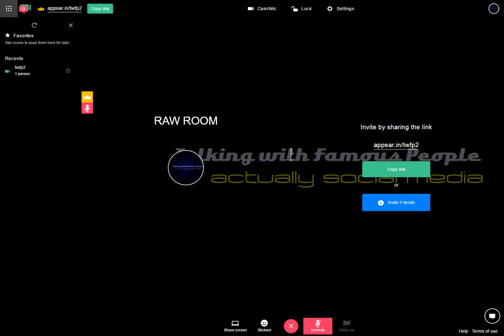Raw Room Two Recording 2017-04-02 16-58-02-628